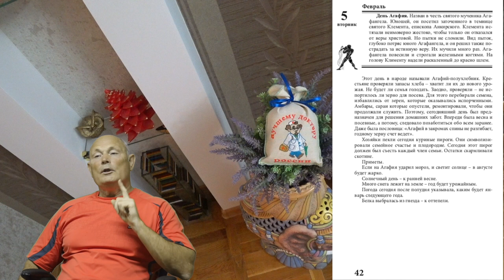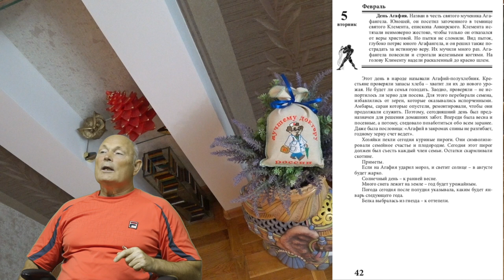Новый Год по Восточному календарю.